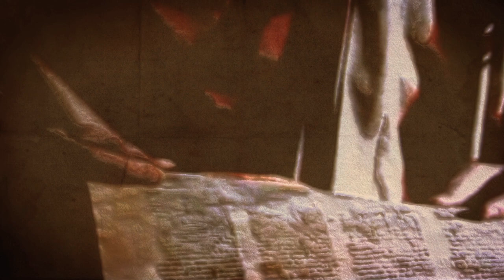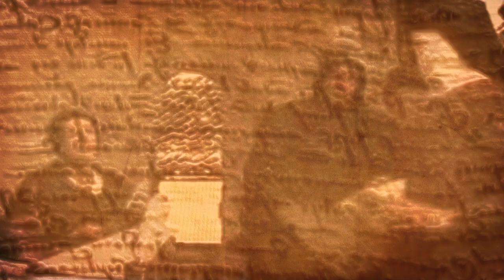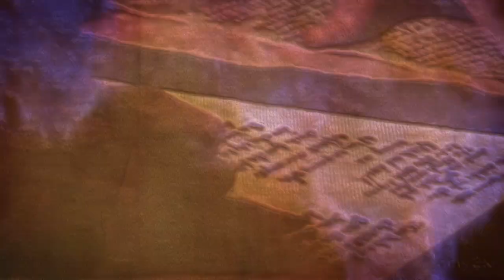The inquisitor's rave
A music video about the brutal criminalities committed by the inquisitors in name of the Roman church.
The video is compiled (from other movies and edited by Co Oudhoff.